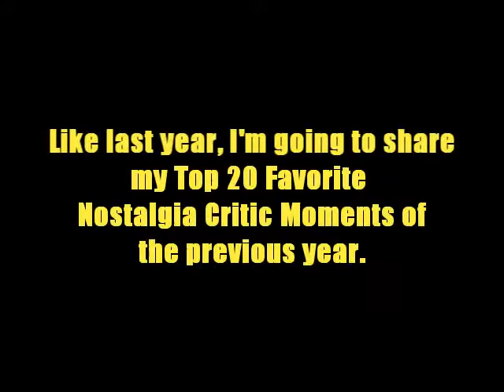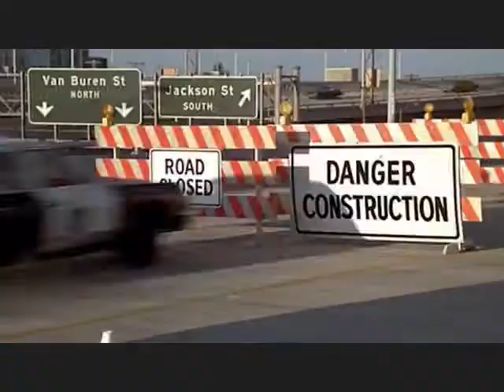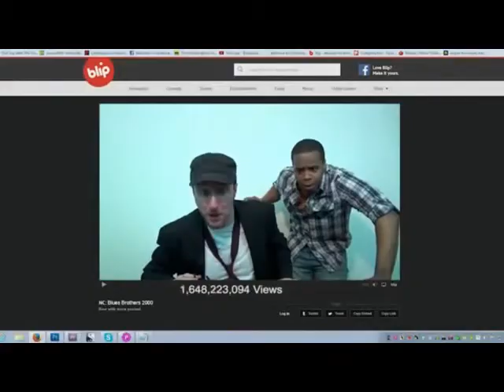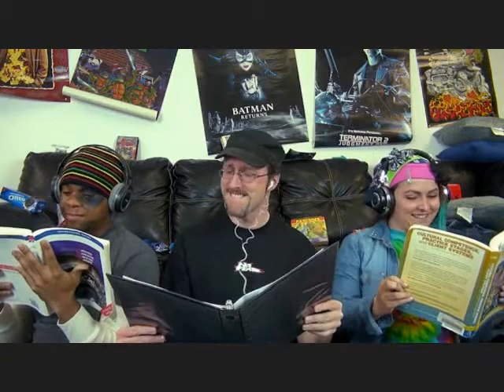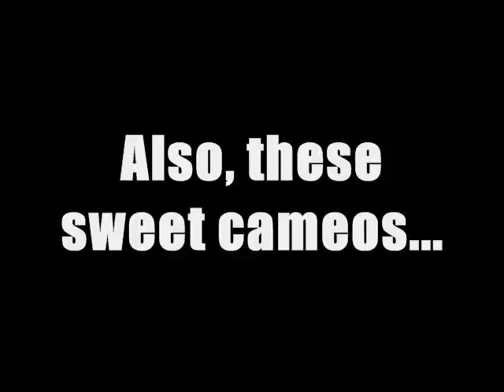My Top 20 Nostalgia Critic Moments of 2014 Part 1 (UNCENSORED)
To celebrate the new year, I look back to 2014 and reveal my favorite moments from the Nostalgia Critic. This is Part 1 of the uncensored version.

Nostalgia Critic belongs to Doug Walker at channelawesome.com.

Moments and their corresponding episodes:
#20 - Blues Brothers 2000
#19 - Foodfight and Small Soldiers
#18 - The Lorax
#17 - After Earth
#16 - Bloodrayne
#15 - Ghost Rider, Blues Brothers 2000, and Ghost Rider 2
#14 - Foodfight
#13 - Disney Afternoon
#12 - Wicker Man